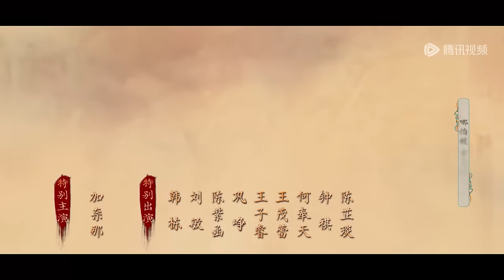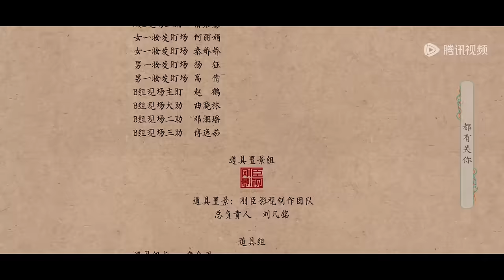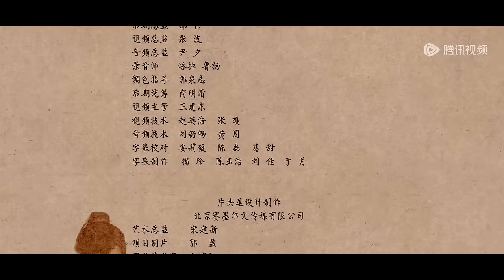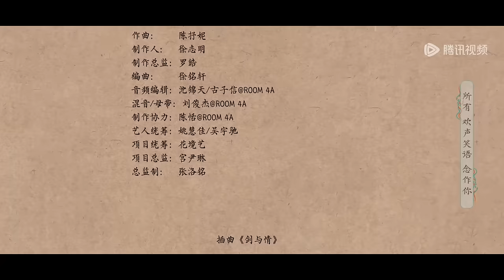ENG SUB【祈今朝 Sword and Fairy】EP12 昭言女扮男装被发现，今朝意外打落扁络桓面具（许凯、虞书欣）